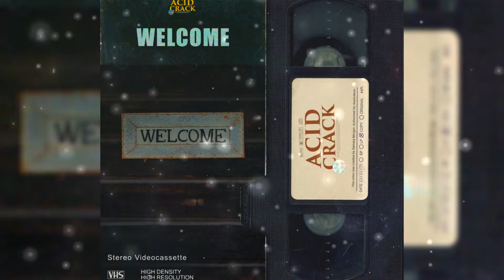Travis Scott x NAV x Don Toliver "Welcome" Type Beat 2020 (prod. by ACID CRACK)